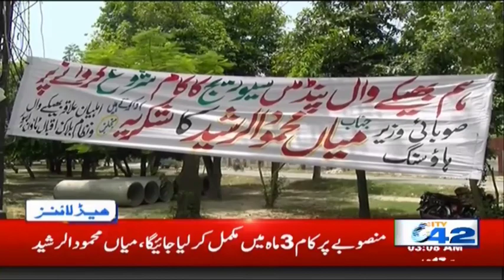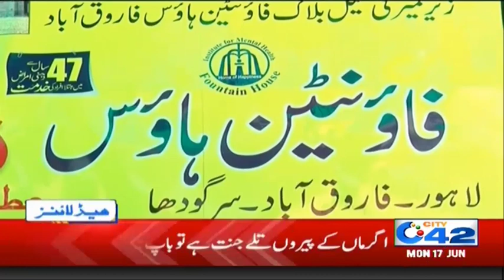News Headlines | 3:00am | 17 June 2019 | City 42